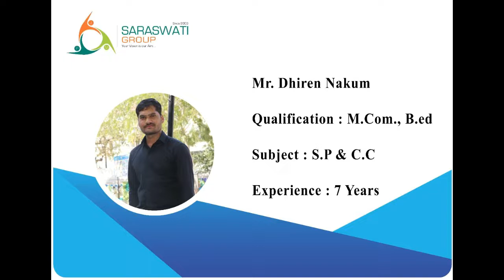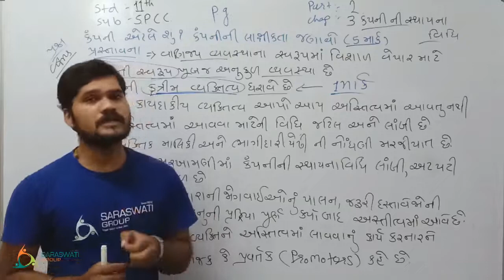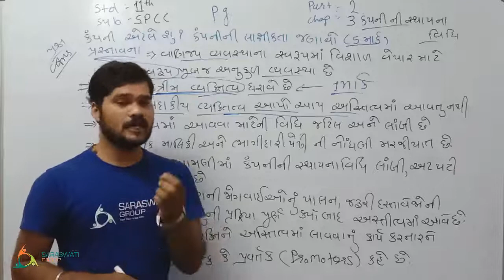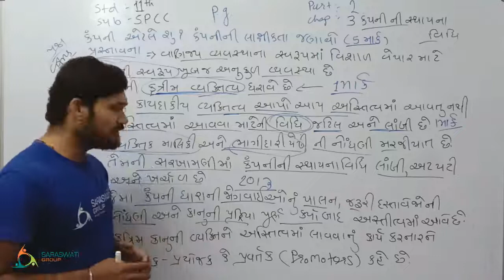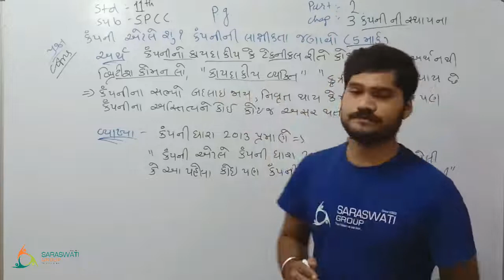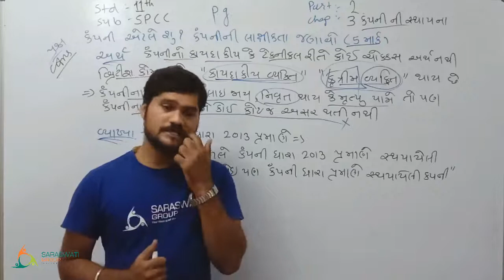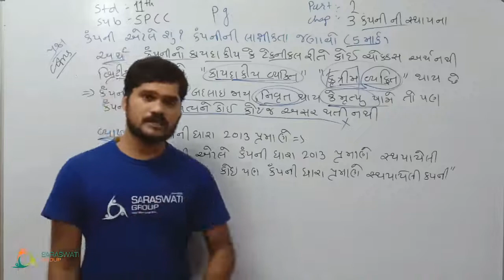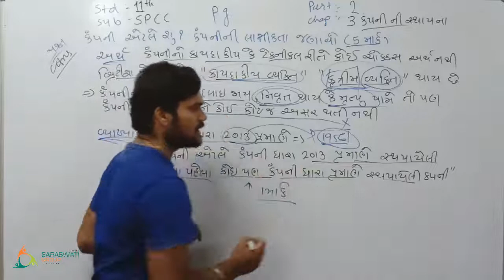SpCc II STD 11 II Ch 3 II Lec 1II part 2 II Dhiren sir II 14 10 2020